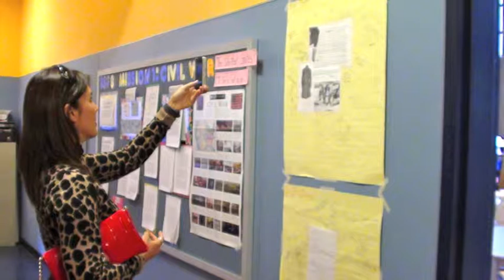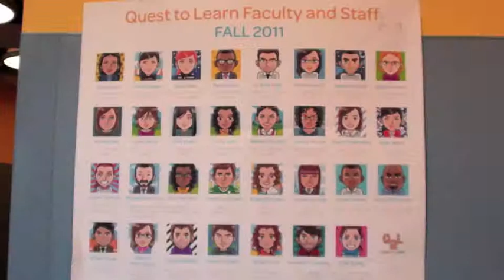Pia Cayetano in New York Balita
Senator Pia Cayetano interviewed by Butch Gata in New York City.